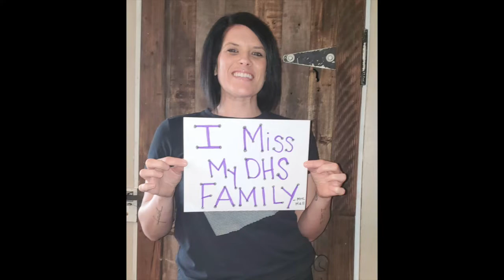Denair High School Week 29: ALL EYES ON US